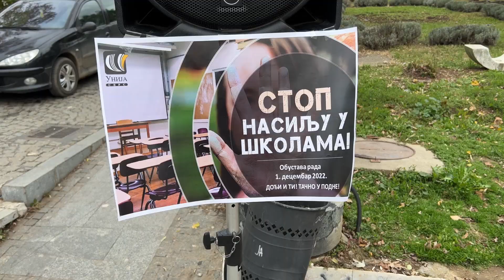Održan protest prosvetara u Lazarevcu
Protestni skup lazarevačkih prosvetara održan je danas u podne na platou ispred Rudarske česme u glavnoj ulici.
Nezadovoljni višegodišnjim degradiranjem od strane resornog ministarstva i vrha države a revoltirani nedavnim incidentom iz škole u Trsteniku kada su učenici izmakli stolicu nastavnici engleskog jezika i sve to prenosili na društvenim mrežama, prosvetari su danas održali jednodnevni štrajk. _______________________________________